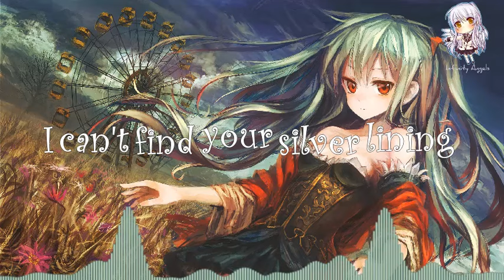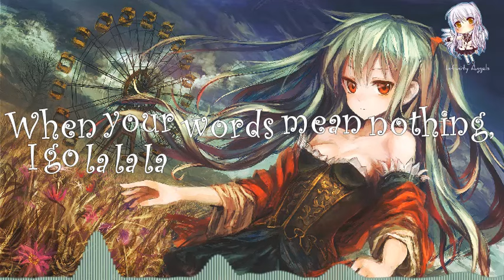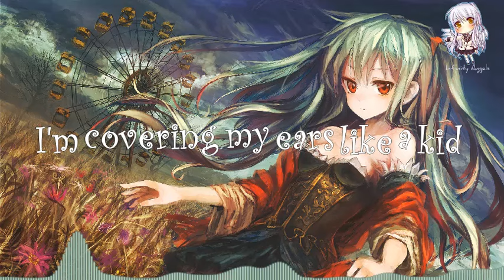La La La - Nightcore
For the 'la la' part of the lyrics there aren't as many as actually sung
info below:

Artist: Naughty Boy ft. Sam Smith
Lyrics: Below (because all the sites have many errors)

Character: Dark Miku

I'll find a way to block it, I go

I find a way to block it
When your words mean nothing

'Cause I'm covering my ears like a kid